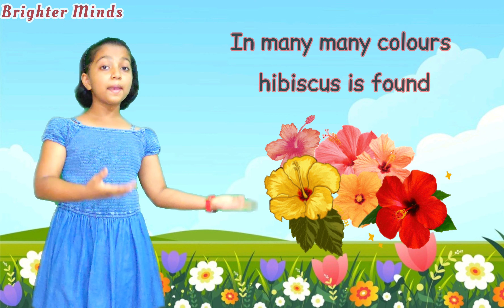FLOWERS SONG 💐 | ACTION SONG | With Lyrics